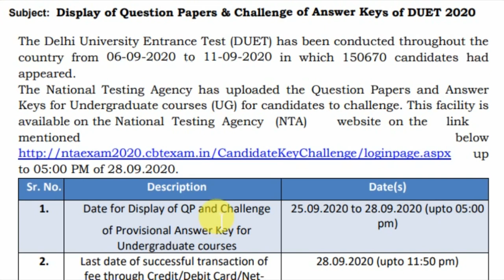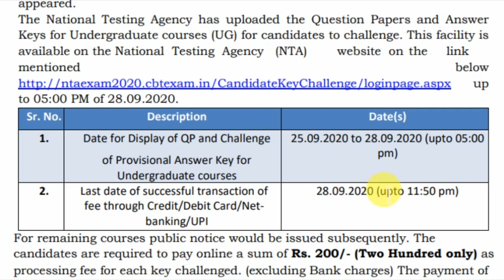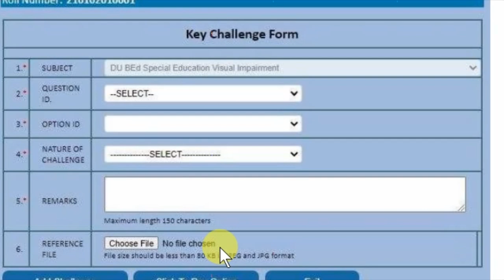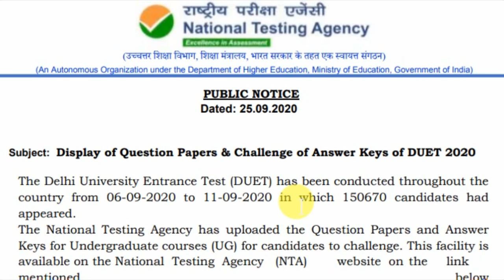DUET Answer Key 2020| Duet Answer Key NTA| DUET Result 2020